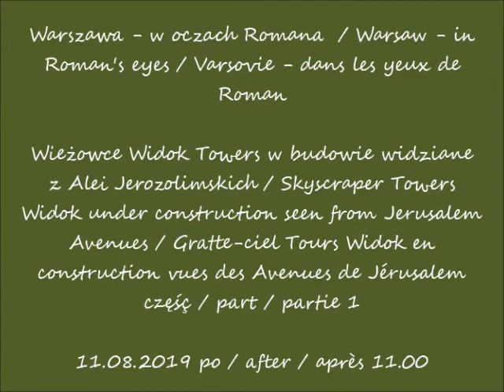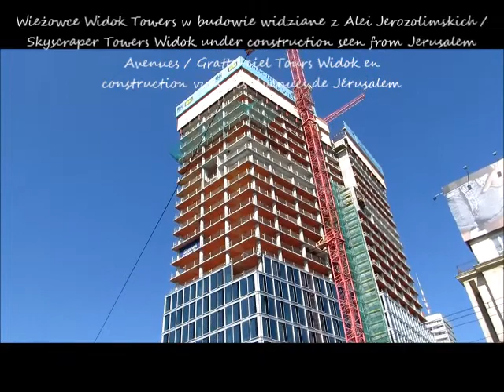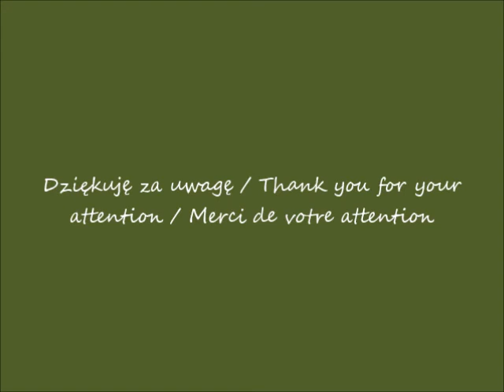2019 08 11 Warszawa Widok Towers w budowie cz 1 widziane z al Jerozolimskich po 11 00 muzyka Kiss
Wieżowce Widok Towers w budowie widziane z Alei Jerozolimskich / Skyscraper Towers Widok under construction seen from Jerusalem Avenues / Gratte-ciel Tours Widok en
construction vues des Avenues de Jérusalem
część / part / partie 1
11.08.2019 po / after / après 11.00